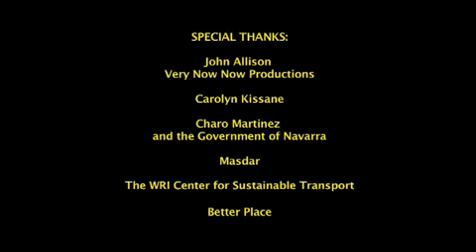Future Sustainable Transportation Ideas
This video addresses the problems of modern day transportation and also the negative impact it has on the environment. Later throughout the video it offers an optimistic alternative by showing the Mazdar Project that's currently being built in the real world. Atlas City could implement some of the ideas in Mazdar City to build a safer transportation system for its residents.

Atlas Initiative Group Inc. is a not for profit organization with a 100% volunteer staff. We advocate for: a sustainable future, advanced green technologies, automation of mundane jobs, free energy and the adoption of a Resource Based Economy as proposed by Jacque Fresco of the Venus Project. We know that the best humanity has to offer can be found in our hearts and our future can be what we want it to be through education. We sometimes post copyrighted work to help educate other people about what our future can be.

The views and opinions expressed in the video may or may not be the views held by Atlas Initiative Group Inc. This constitutes a 'fair use' of any such copyrighted material as provided for in Title 17 U.S.C. section 107 of the US Copyright Law "Notwithstanding the provisions of sections 106 and 106A, the fair use of a copyrighted work, including such use by reproduction in copies or phonorecords or by any other means specified by that section, for purposes such as criticism, comment, news reporting, teaching (including multiple copies for classroom use), scholarship, or research, is not an infringement of copyright."